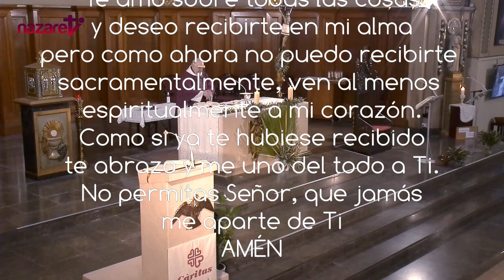Santa Misa de hoy sábado 9 de abril de 2022 (Nazaret TV)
Nazaret TV te ofrece la santa misa de hoy,  sábado 9 de abril de 2022.
Día litúrgico: Sábado de la V semana de Cuaresma.